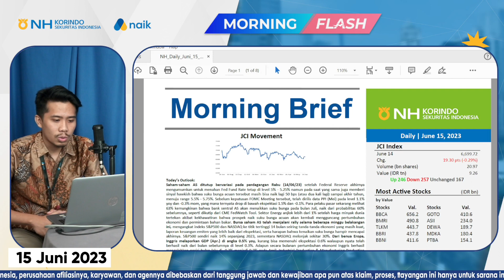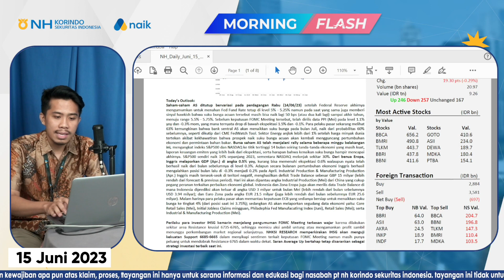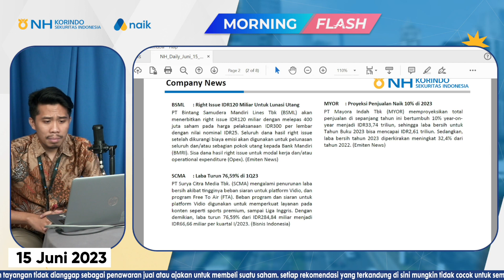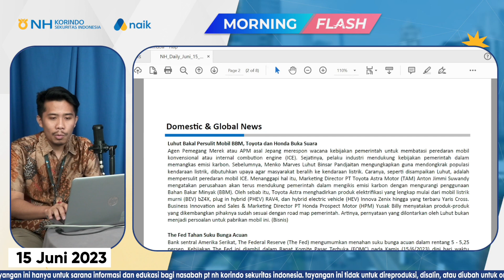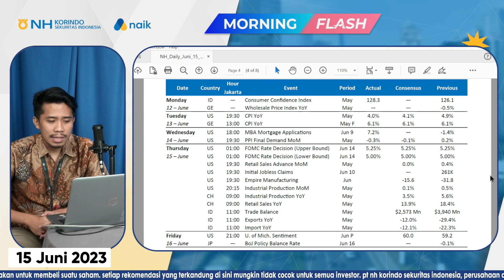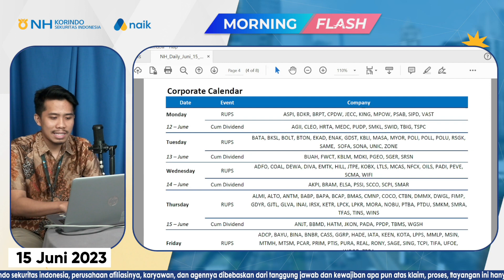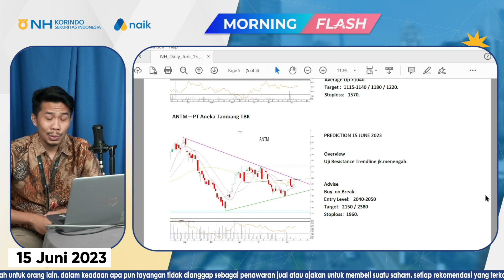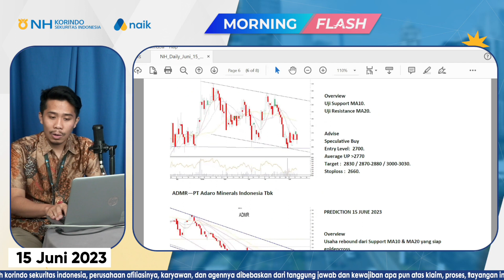Luhut Bakal Persulit Mobil BBM, Toyota dan Honda Buka Suara | Morning Flash - NH Korindo Sekuritas